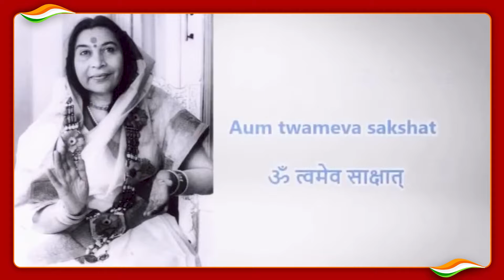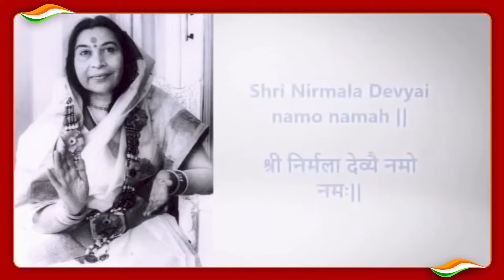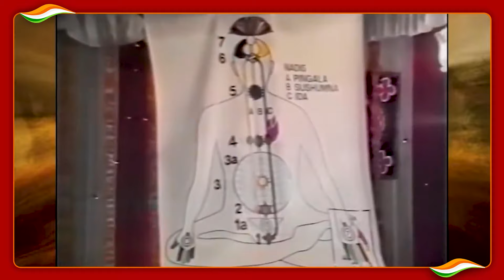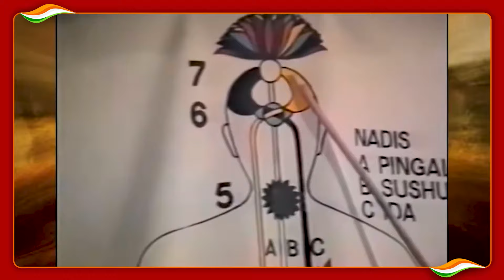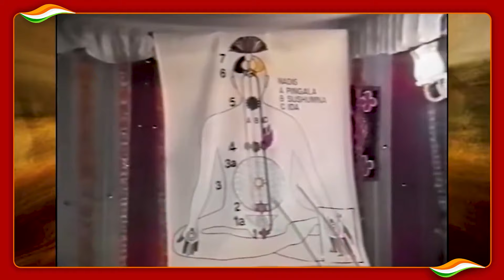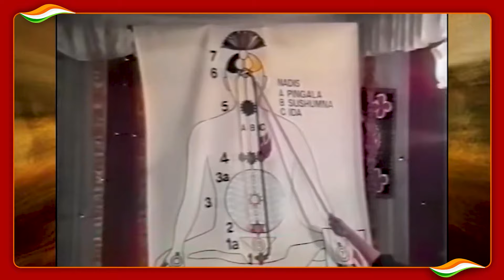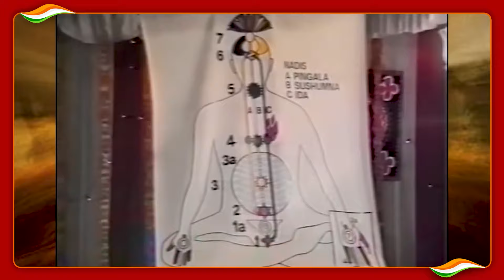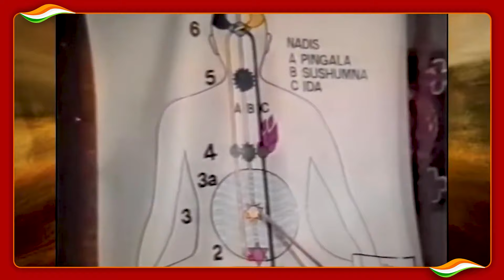18 May 2024 | 5:00 PM | Online Meditation for New Seekers |ऑनलाइन साप्ताहिक ध्यानकेंद्र | Session 17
18 May 2024 | 5:00 PM |  Sahaja Yoga Meditation Online Session for New Seekers | नये साधकों के लिए ऑनलाइन साप्ताहिक सहजयोग ध्यान प्रशिक्षण | Session 17

नए साधक को सहजयोग ध्यान सिखने हेतु ऑनलाइन साप्ताहिक सहजयोग ध्यानकेंद्र प्रति शनिवार शाम 5.00 बजे (हिंदी और मराठी में)

Today's Session | आजका सत्र
सत्र  - 17
🗓️ 18 May 2024 शनिवार
⏱️ शाम 5.00 बजे से 6.00 बजे तक

सत्र  - 13
🗓️ 20 April 2024 शनिवार

सत्र  - 08
🗓️ 16 March 2024 शनिवार

Online Self-Realization Program on the occasion of Republic Day of India
कुण्डलिनी जागृति द्वारा आत्म-साक्षात्कार -My Life My Meditation

[किसी कारणवश आपसे 26 जनवरी का सत्र छूट गया हो तो नीचे दिए गए लिंक से वीडियो पुनः देख सकते है]

Get Self Realisation - Sahajayoga Meditation | Free Meditation

सत्र  - 01, 24 June 2023
सत्र  - 02, 🗓️ 03 Feb 202
सत्र  - 03, 🗓️ 10 Feb 2024
विषय - परम चैतन्य द्वारा चक्र शुद्धि
सत्र  - 04🗓️ 17 Feb 2024
सत्र  - 05🗓️ 24 Feb 2024 शनिवार
सत्र  - 00
🗓️ 02 March 2024 शनिवार

सहजयोग ध्यान केंद्र
पुणे, प्रतिष्ठान
Toll Free Number

🧘🏻‍♂️ प. पू. श्री माताजी निर्मला देवी प्रणित सहजयोग ध्यान 🧘🏻‍♂️
नविन साधकांसाठी/नये साधक के लिये/For New Seekers

🧘🏻‍♂️ सहजयोग ध्यानकेंद्र प्रतिष्ठान, पुणे
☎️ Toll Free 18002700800